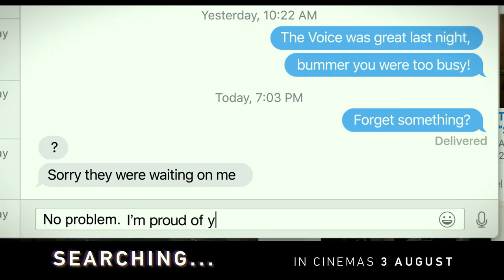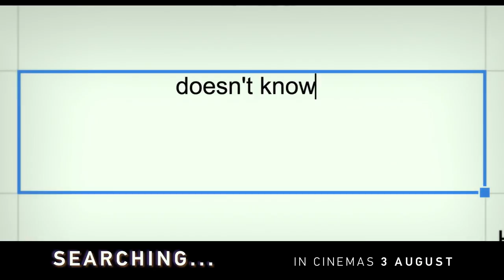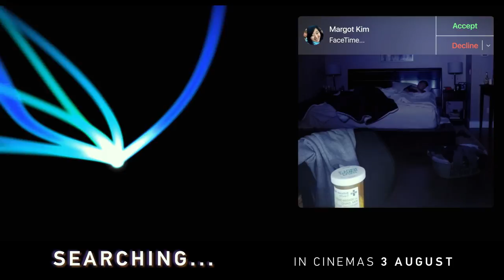‘Searching’ Official Trailer HD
David Kim’s daughter is missing. He can't find out where she is until he finds out who she is.

After David Kim’s 16-year-old daughter goes missing, a local investigation is opened and a detective is assigned to the case. But, 37 hours later and without a single lead, David decides to search the one place no one has looked yet, where all secrets are kept today: his daughter’s laptop.

After his 16-year-old daughter goes missing, David, a desperate father, breaks into her laptop to look for clues to find her. In a hyper-modern thriller told via the technology devices we use every day to communicate, David must trace his daughter’s digital footprints before she disappears forever.

Cast: John Cho, Debra Messing
Directed by: Aneesh Chaganty
Produced by: Timur Bekmambetov, Sev Ohanian, Adam Sidman, Natalie Qasabian
Screenplay: Aneesh Chaganty, Sev Ohanian

Running time: 105 minutes
Age restriction: 13 D L V